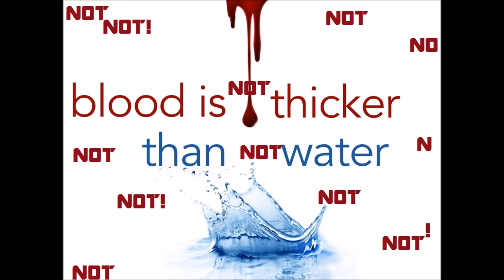IS BLOOD TRULY THICKER THAN WATER???